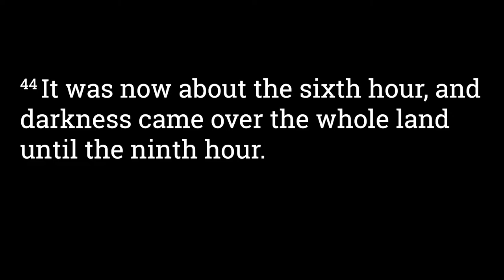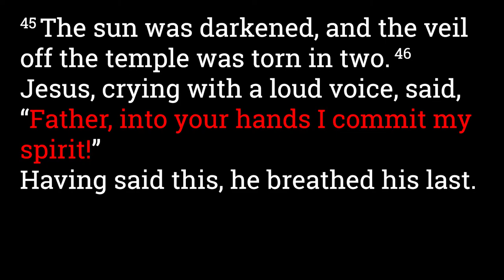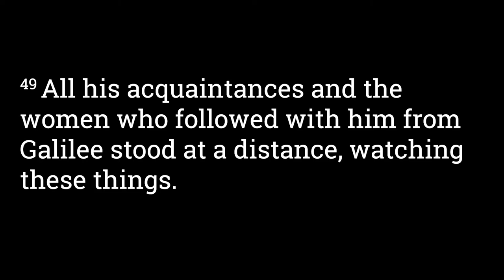Luke 23:44-49 Jesus Died